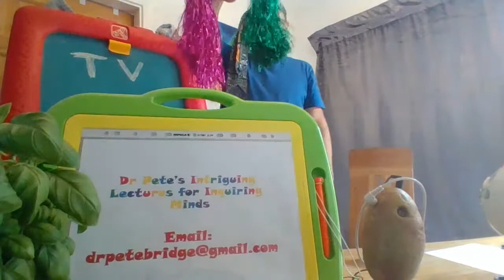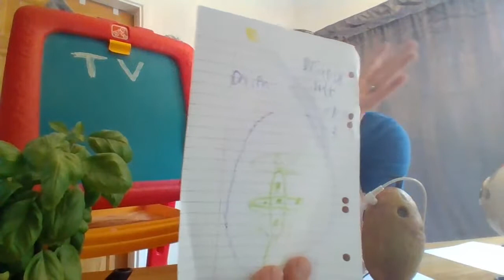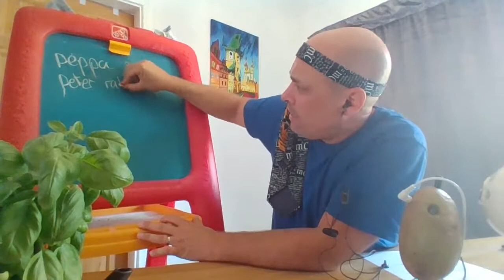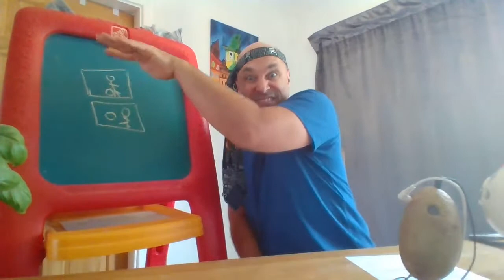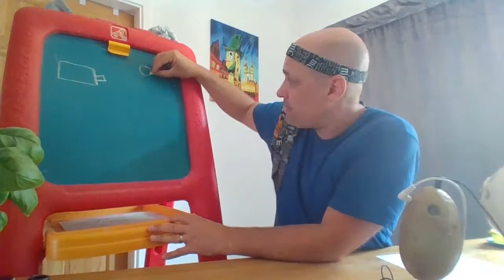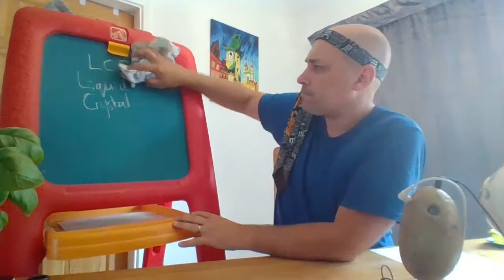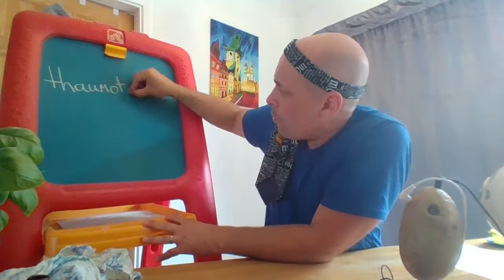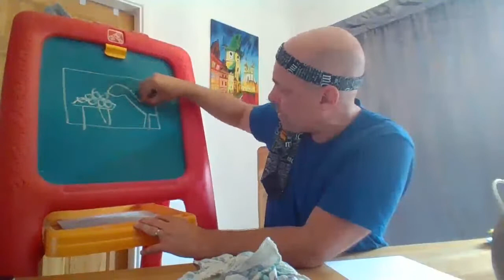Television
The magic of television and how to make your own THAUMOTROPE. Sounds exciting...? I think so. This week the tea is really really really bad. Yuk!